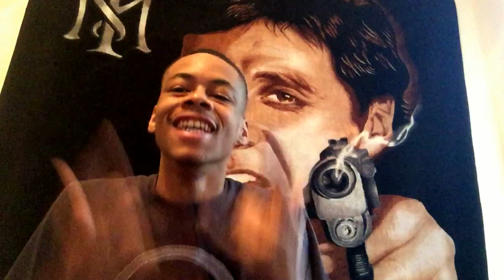Darci Lynne: 12 Year Old Singer Ventriloquist Gets Golden Buzzer America's Got Talent 2017 REACTION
NEW REACTIONS EVERYDAY!Request vids in the comments!
Also message me Requests on my Social Below plus I Follow back!
Name: Silinto
Age: 19

+ GG Linto

GG